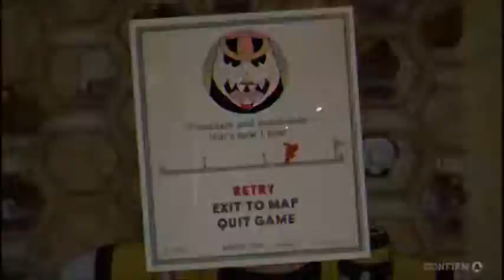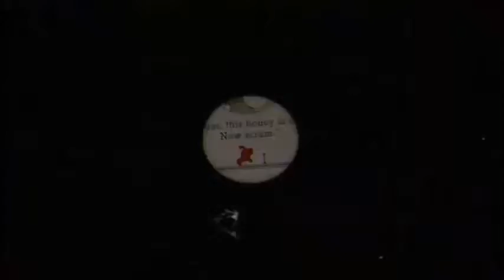BagMan plays Cuphead Episode 8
We're back in episode 8 where we are on a downhill spiral of the amount of deaths BagMan is having. If there was a life system BagMan would have just restarted the whole game several times.
Watch as BagMan fails continuously at this one boss, see him rage at his finest.

If you like the video then press that awesome like button.

Show us at FlatGaming what scores you got on which boss, But even better let us know if you have 100% on this game would be amazing to see!!

You have to love the music and the graphics of this awesome game. They got the old style cartoon design spot on.